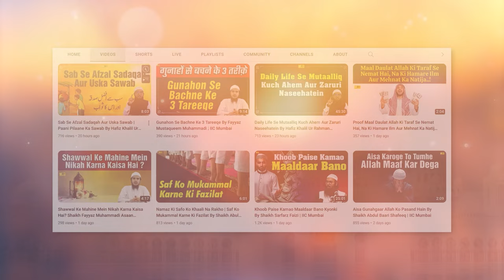3 Sabse Bade Gunnah By Shaikh Aafaque Ahmad Madani | IIC Mumbai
Bank Account Details:
ILM FOUNDATION
ICICI Bank
Savings account
IFSC CODE-ICIC0001028

3 Sabse Bade Gunnah By Shaikh Aafaque Ahmad Madani | IIC Mumbai